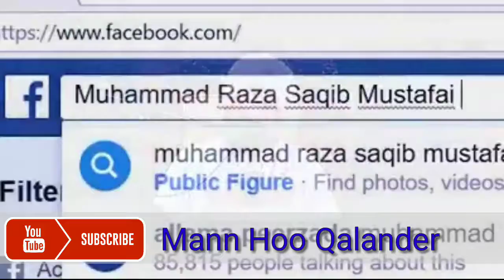’’ دس محرم کو قبروں پر مٹی ڈالنا اور روزہ رکھنا کیسا ؟ ‘‘